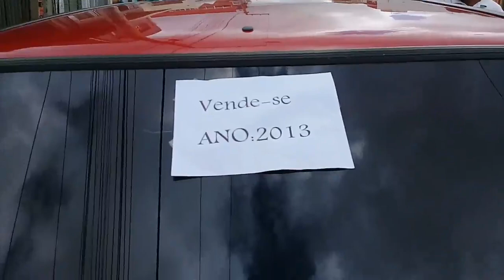Feira de Motos de Tabira-PE (14/04/21)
Essa foi a feira de motos da cidade de Tabira, em Pernambuco!
Confira já os preços!